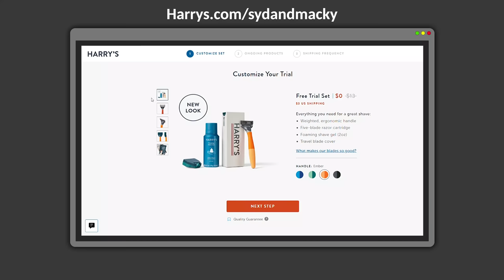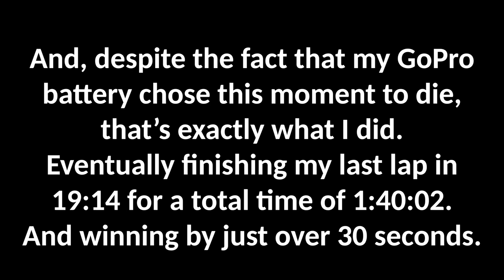I GOT OVERCONFIDENT (and paid the price)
In this episode, we're racing the Oak Flats Cross Country Race, a local New Mexico off-road series race in Tijeras, NM. But just because a race is small or "local" does NOT mean it's easy. After four laps through this rocky descent, I got a bit overconfident. And paid the price.